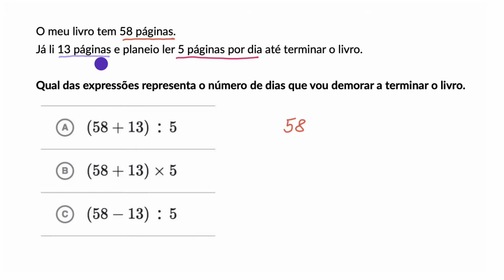Um problema de dois passos - Khan Academy em português (3.º ano)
Vídeo original: Setting up 2-step word problems